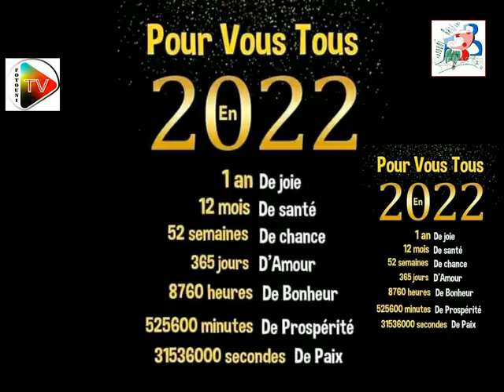😍 ILS SOUHAITENT TOUS BONNE ANNÉE À LEURS FAMILLES 🇨🇲